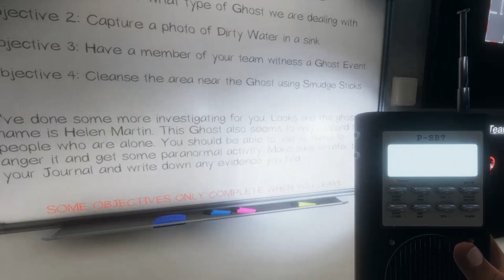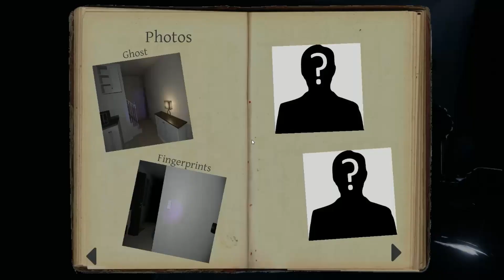Phasmophobia | 14 | GhostCop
You're under soul arrest.